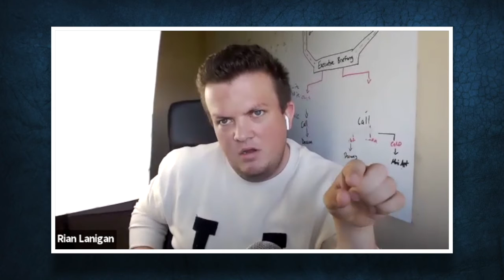Increasing Happiness at work w/Georgie Browne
My guest for this episode is, Georgie Browne, Founder and Program Manager @ Georgie & Me.

Georgie provides impactful leadership training and networking solutions to some of the world's biggest and brightest tech organisations.

With more than 15 years of experience in sales management and consulting, combined with academic qualifications in Emotional Intelligence Training, and Neuroscience. Georgie also holds a Master’s Degree in Digital Marketing and in 2021 will graduate with an Applied Psychology MA in Coaching Psychology and Positive Psychology.

In 2016, Georgie travelled to Dharamshala, India, to study Buddhism and since has trained under various influential mindfulness teachers including The Dalai Lama and Thich Nhat Hanh through the Plum Village Zen Monastery in France.